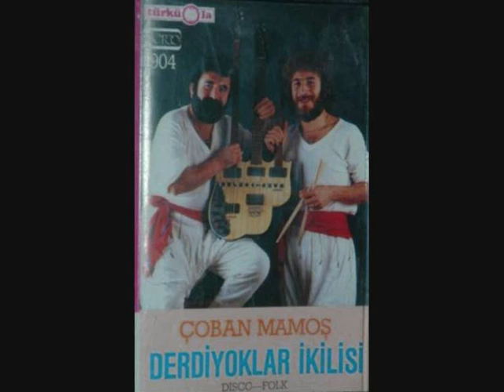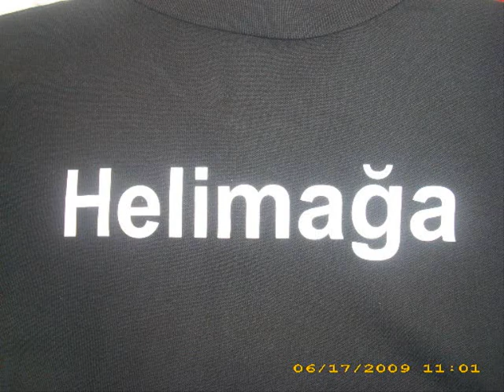Derdiyoklar ikilisi-Mendil aldim (uzun hava).